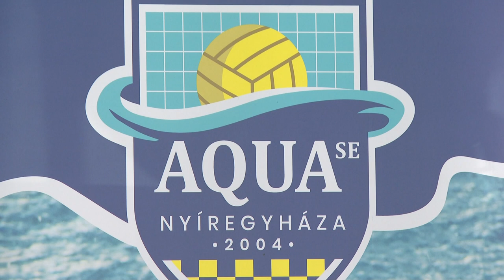Újra van csapat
Nyolc év után ismét lesz felnőtt vízilabda csapata Nyíregyházának. Az Aqua SE elnöke a szezonnyitó sajtótájékoztatón elmondta: az együttes az OB 2-es mezőnyben indul és a hétévgén már az I. Nyír-Chem Kupán játszanak a Városi Uszodában.